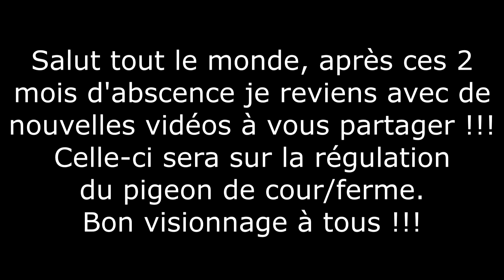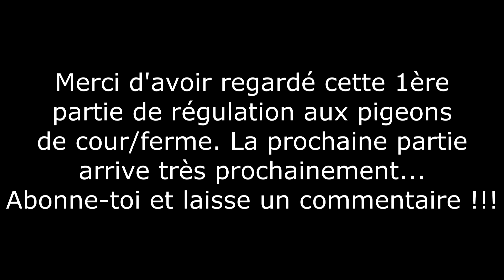Régulation pigeon partie 1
Bonjour tout le monde, cette vidéo est la première d'une petite série de 3 vidéos sur la régulation du pigeon de cour/ferme durant l'année 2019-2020.
La prochaine arrive très rapidement...
Bon visionnage à tous et mettez un commentaire afin que je sache si les vidéos de régulation vous plaisent car tout au long de la chasse je pratique cette chasse afin d'aider les agriculteurs face aux dégâts occasionnés !!!